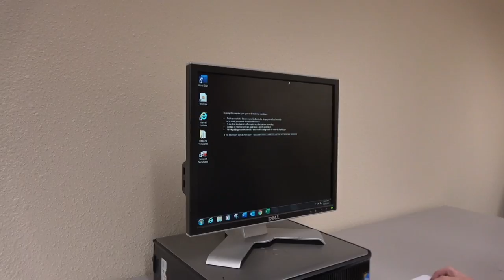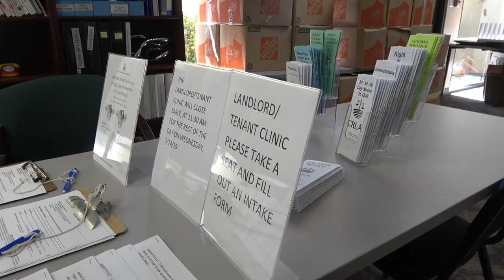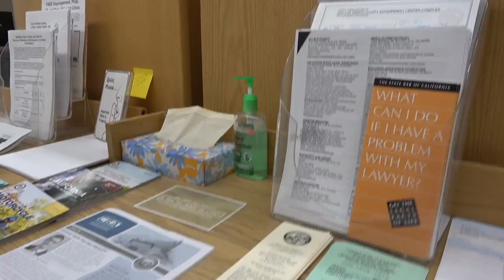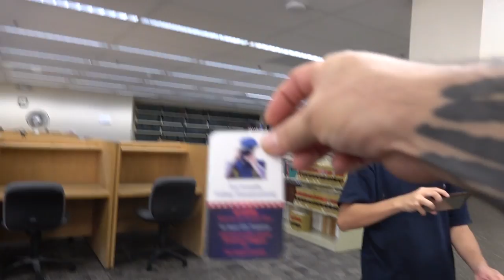First Amendment Audit San Luis Obispo County Law Library - HOW TO GET WISE, GUYS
Law Library San Luis Obispo County
San Joaquin Valley Transparency
Nateskates182